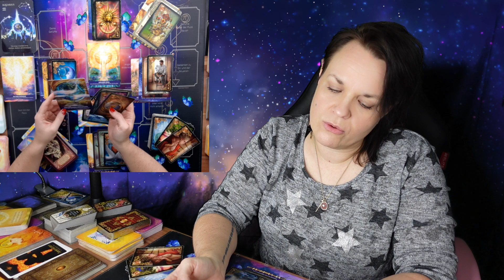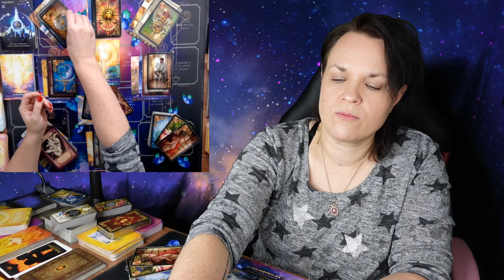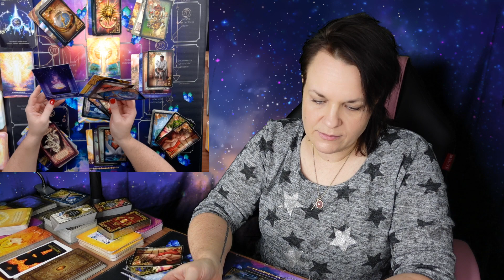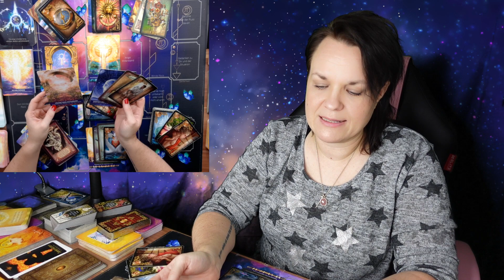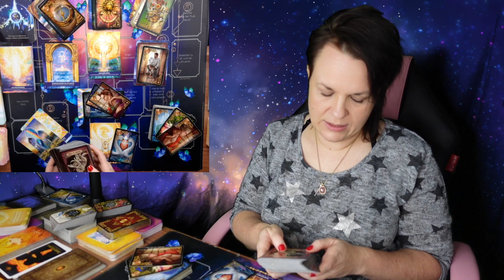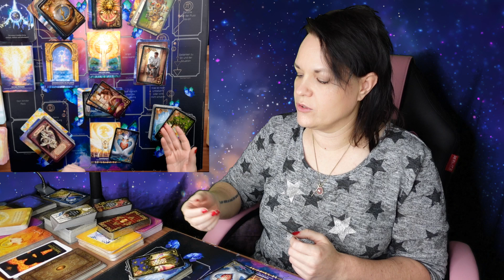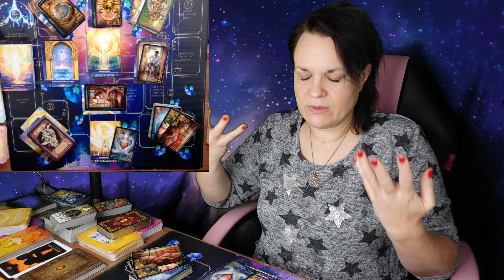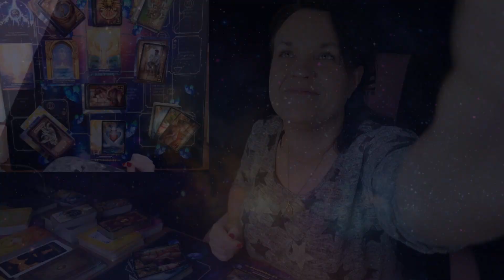WASSERMANN Dezember ♒🟡 Ende von SCHMERZEN 💖